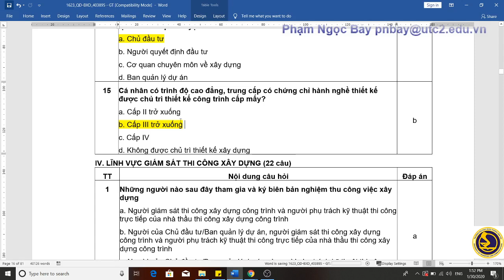20200130 Thi chứng chỉ thiết kế giao thông phần B tu 1 15